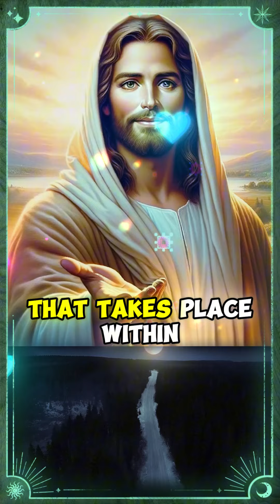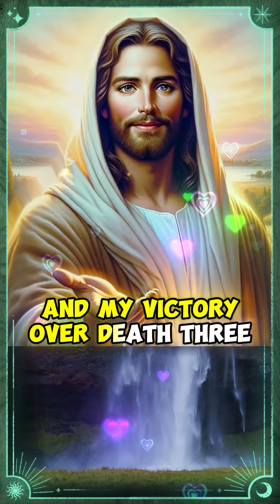Let The Purity of My BLESSING Illuminate Your Path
Let The Purity of My BLESSING Illuminate Your Path: Today's Message from God | God's Message Now